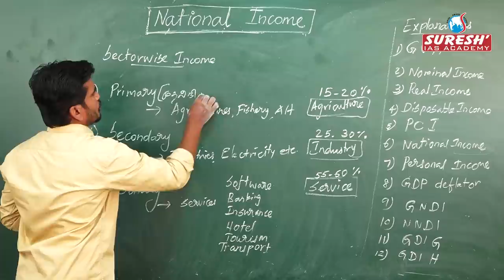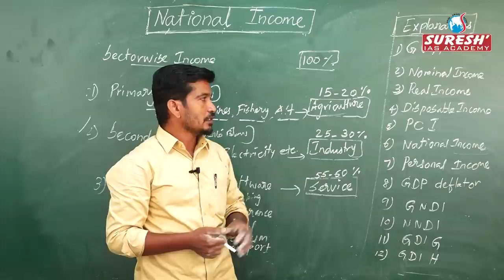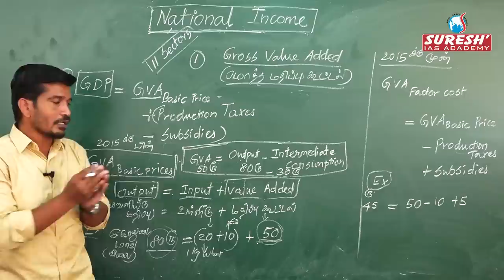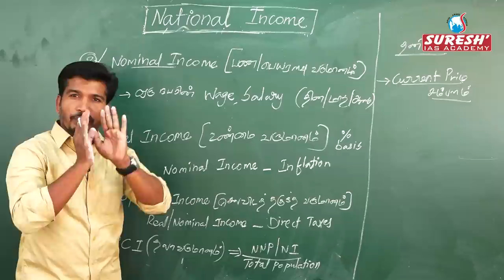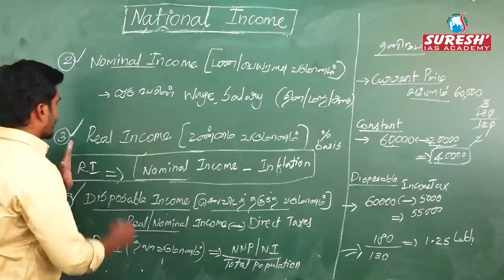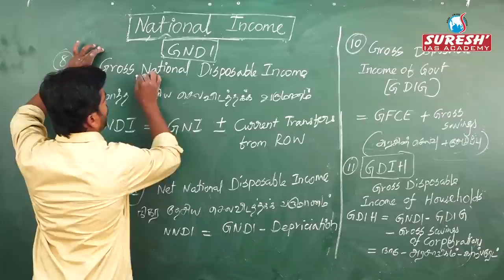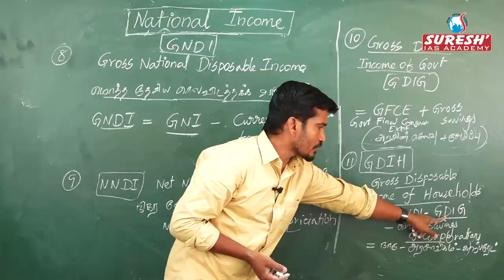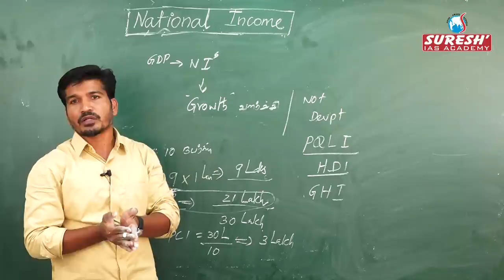TNPSC | Indian Economy | National Income - 4 | Kani Murugan | Suresh IAS Academy